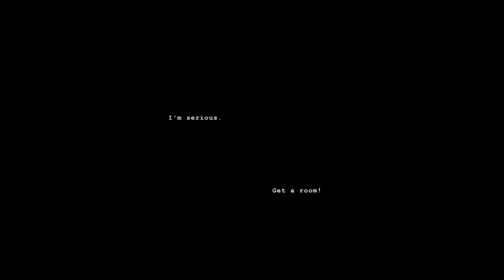Shitstorm V: Shitsurrection - WICK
"Dirty stupid people coming into our forest, swinging around their blasted light! This is our home, our special place, and they are sullying this hallowed ground! Why can't they leave us in peace? Well, if they want to play...then we will play with them! We'll play with their blood, play with their guts, and play with their bones! Tee hee hee! Then they'll see! Then they'll see it's not nice to come into someone's home uninvited! To pry, to make fun of us! They'll regret the day they disturbed the shit kids!"